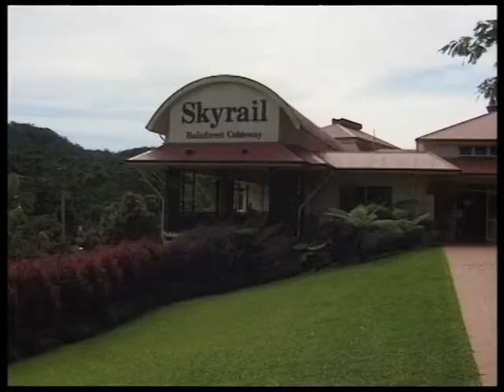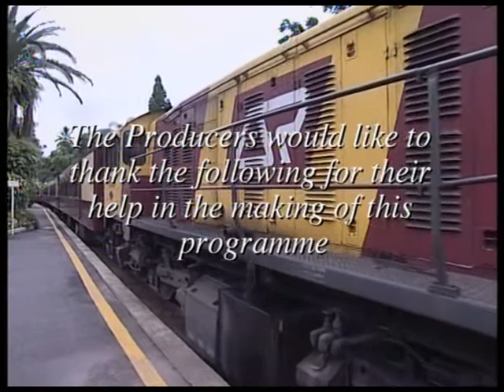Der Great South Pacific Express (3/3)